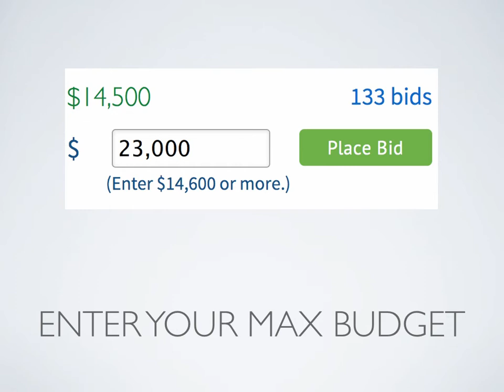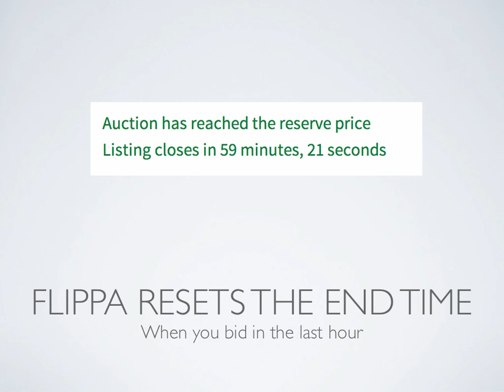Flippa Bidding Tips